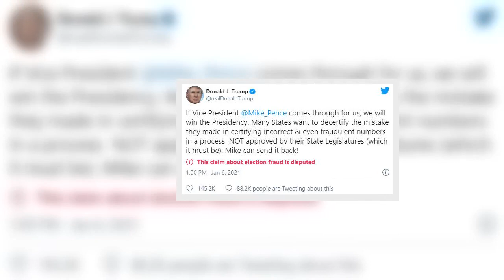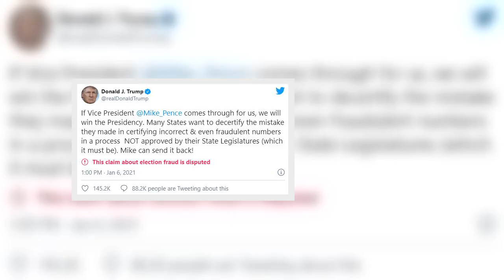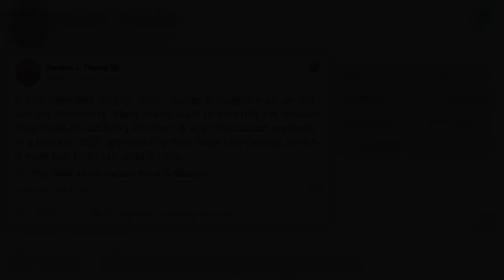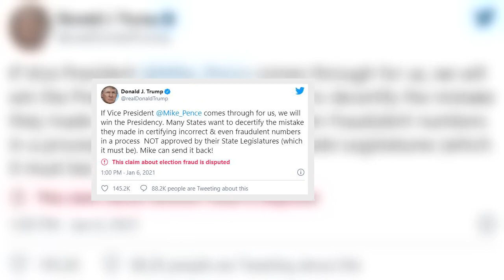Trump renews pressure on Pence, says if VP comes through and decertifies, he will win the presidency